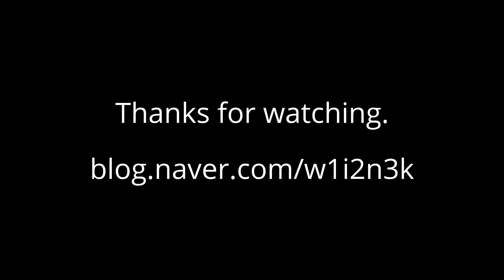스미스 웨슨 M&P9 Shield Performance Center Ported 9mm 권총 실총